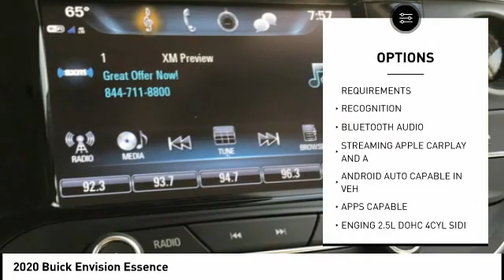2020 Buick Envision Highland IL 34517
2020 Buick Envision Essence

$10,070 off MSRP! 2020 Buick Envision Essence 4D Sport Utility 2.5L 4-Cylinder DGI DOHC VVT FWD Summit White Priced below KBB Fair Purchase Price! 22/29 City/Highway MPG   1st Place Finish has been applied to all vehicles $299.  $2000 - Buick Select Market Bonus Cash Program. Exp. 11/30/2020 $4750 - Buick & GMC Consumer Cash Program. Exp. 11/30/2020 Trade in must be a 2014 or newer licensed vehicle. $2,000 - Exp. 12/01/2020